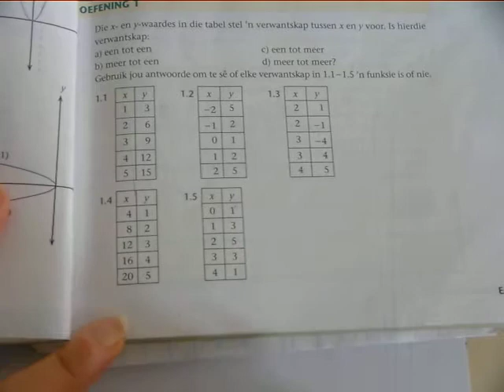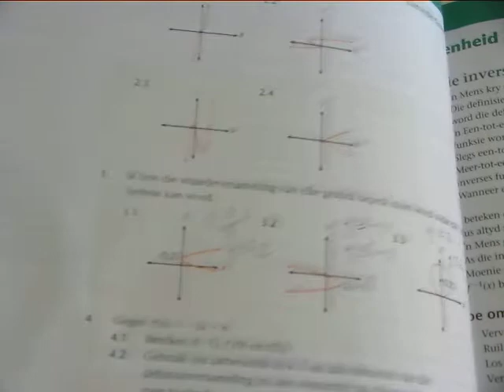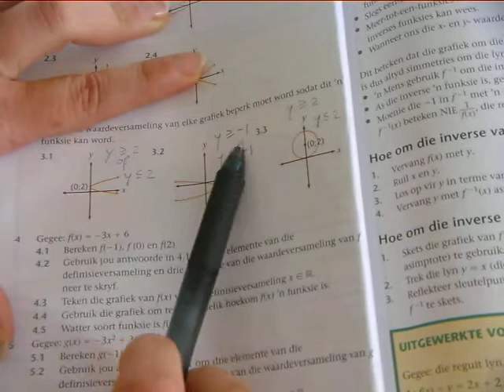Graad 12 Oef 1 funksies en inverses 19 Febr